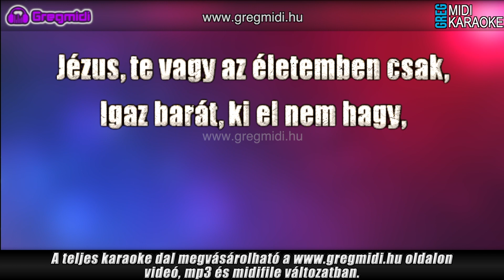Chico - Te vagy az, akiből élet árad karaoke demó